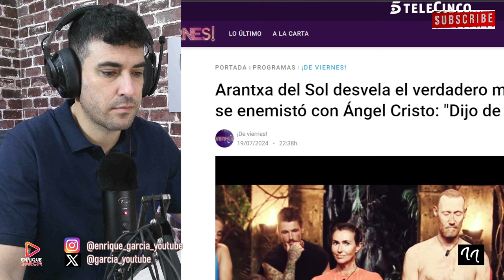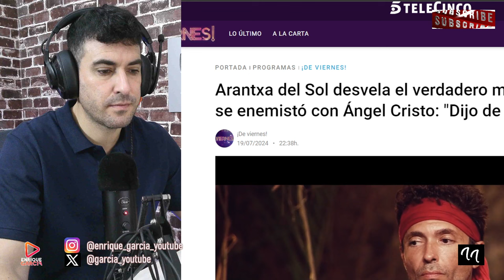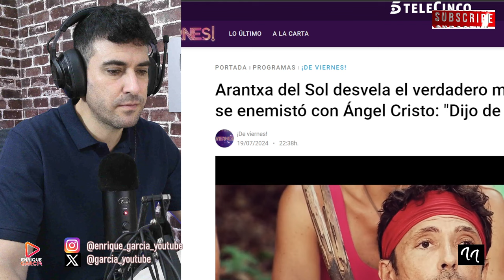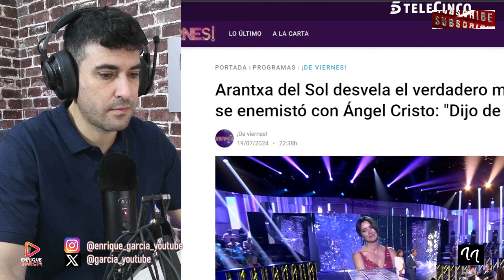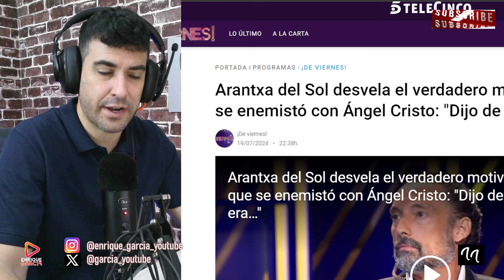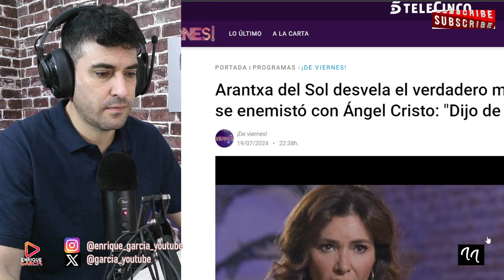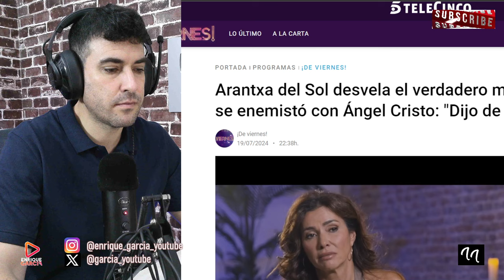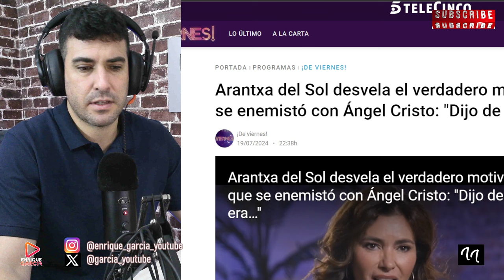Telecinco se OLVIDA del 12 meses 12 causas y hay careo entre`agr3sora´Arantxa del Sol y Ángel Cristo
X @garcia_youtube